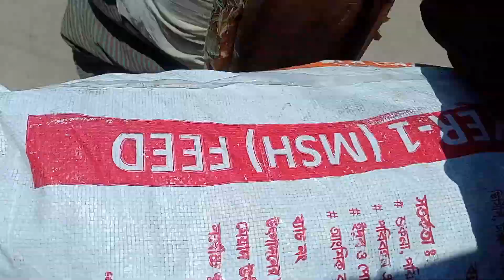আমার বাগানের জন্য পাবনা থেকে ১২০ পিছ ড্রাগন চারা আনলাম || Sajjad Vlogs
আমার বাগানের জন্য পাবনা থেকে ১২০ পিছ ড্রাগন চারা আনলাম

Assalamualaikum    everyone this is
My dream is to travel  all the beautiful places  and to become  a Youtuber. That's  why i made  this channel  to make  different  types  of vlogs to entertainment you.